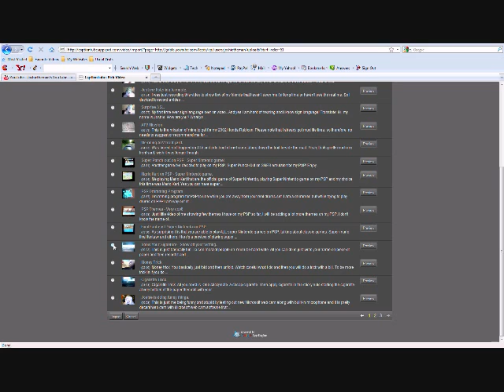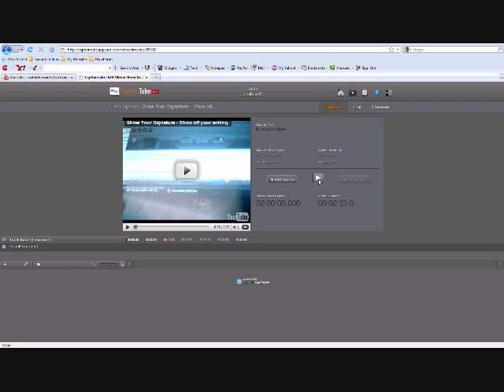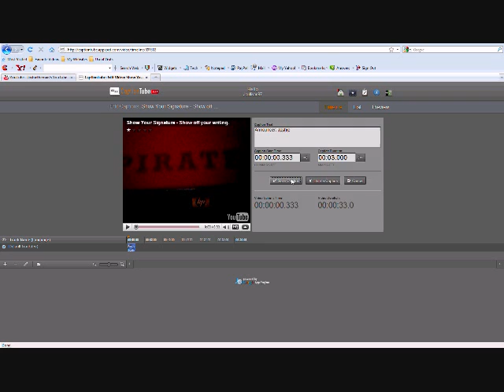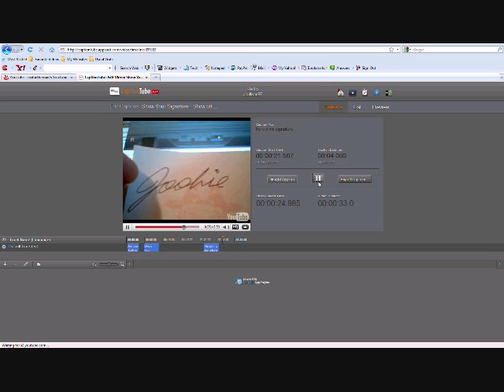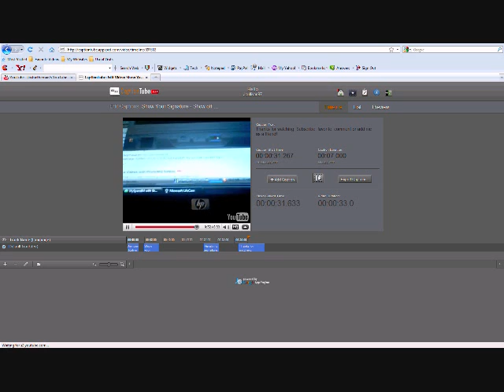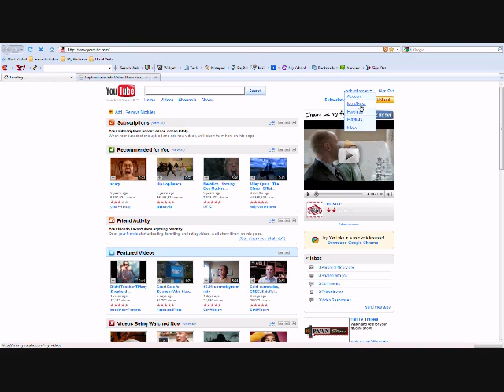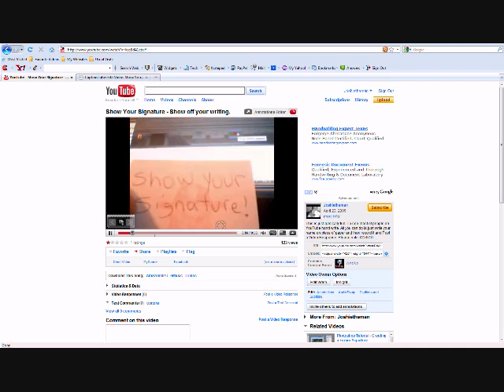YouTube Closed Caption - Bit of tutorial. [CC]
Decide to record to instruct on how to get closed caption for your video. Soon I will be making closed caption for this video to tell you exactly what to do to have closed caption for your video. It's real helpful, absolutely free too. No needs to download either, give me some time and I will upload closed caption on here so you can know what to do. This is great for people who is hearing impaired or who rather to read what people are saying than listening or with people who don't have speakers for their computer.

I am sure there's better tutorial for you.
You can favorite and comment any of my videos and you can even add me as a friend and I surely will accept your request. =] Be good.